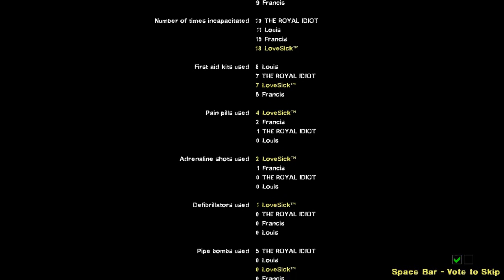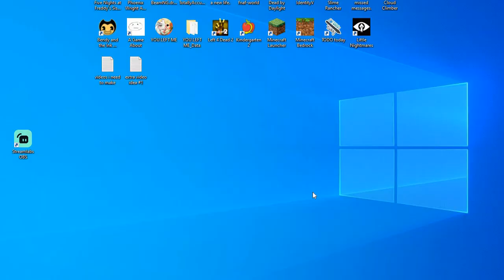Playing LFD1 in LFD2 | #5 Fore! (Feat. Gracie)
we missed a part in a video I tried to make, I think well come back to it someday, but now is not that day :3 (this video was recorded yesterday)